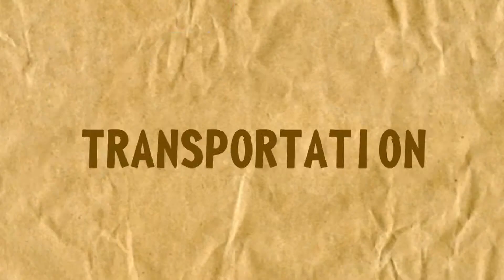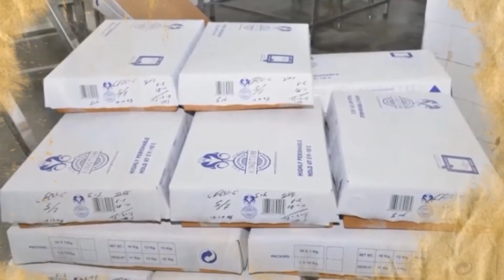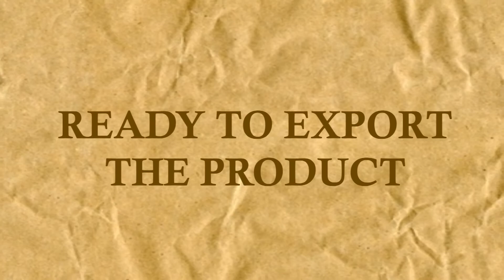Kingfish export induction video